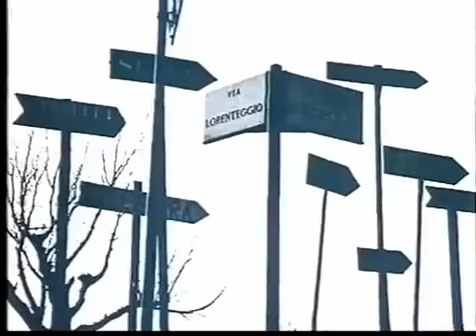Antinatalism Cartoon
Antinatalism cartoon -Bozzetto